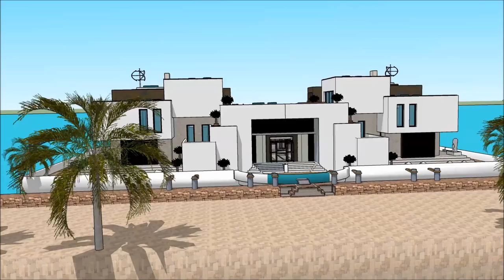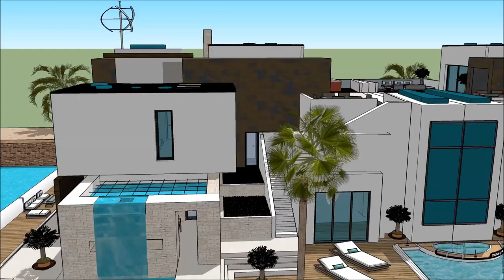moderne arkitektur Flydende husbåd moderne marina byggeri København Amsterdam arkitektur design 2018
The floating house villa houseboatzania launching an innovative high-end luxury yacht floating house villa mansion home design potentially as a display of exhibition of the moderne arkitektur Flydende husbåd moderne marina byggeri København Amsterdam arkitektur design 2018.

The collection of the Floating house villa houseboatzania concept of moderne arkitektur Flydende husbåd moderne marina byggeri København Amsterdam arkitektur design 2018 consists of high luxury and architectural art pieces in minimalism combined with living on the waterfront of the harbour.

The floating house villa mansion yacht design has the basis to sustain living with high standards and contemporary structural design - moderne arkitektur Flydende husbåd moderne marina byggeri København Amsterdam arkitektur design 2018 with numerous of prospects for excessive living and celebrating the desire of life worldwide: